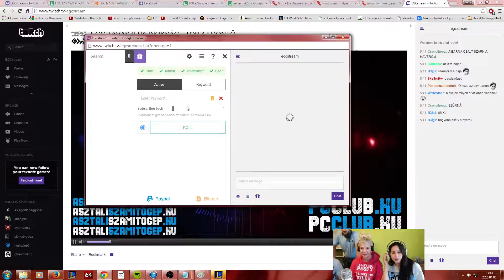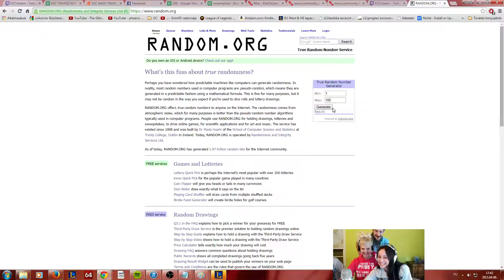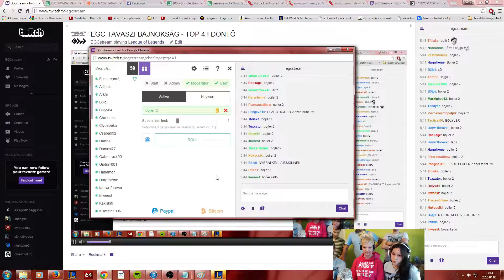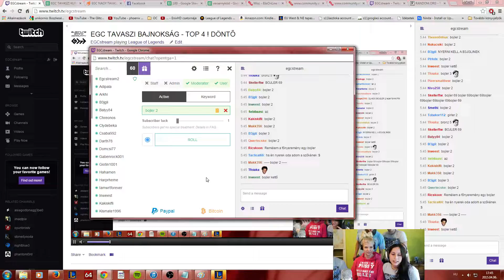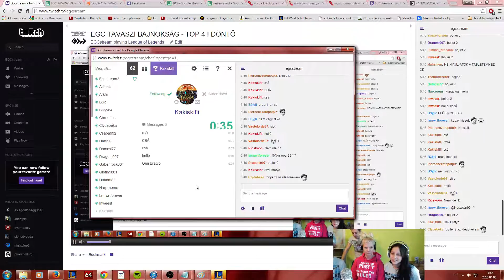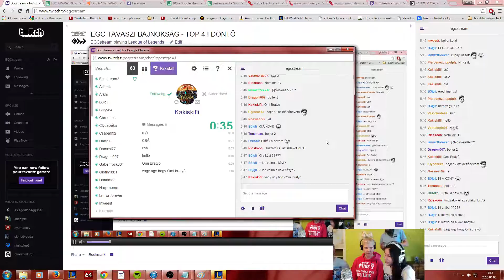ROQ vs JiMH